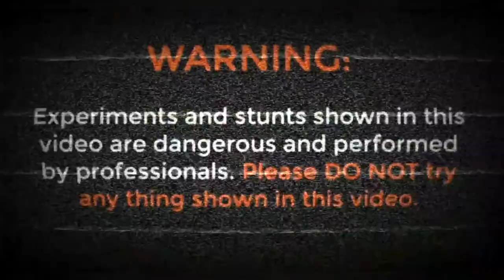Home made Hydrogen Balloon Making |MaranExperiment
Hydrogen balloon Experiment

I The views opinions expressed in this video are not meant to hurt any individual.